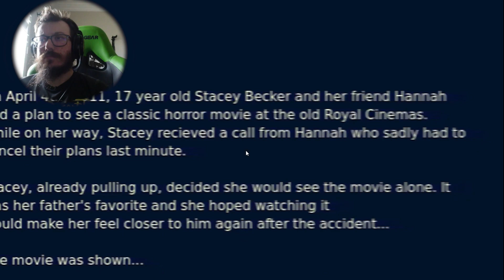The Stalker at the end of the film